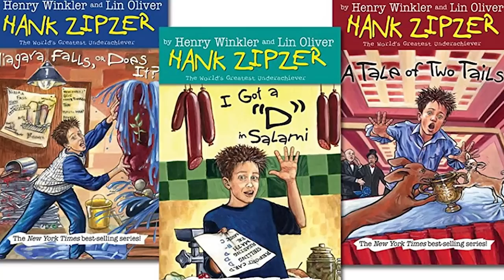Most Painful Regret of Henry Winkler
Henry Winkler, an actor, comedian, author, producer, and director, is best known for his iconic portrayal of "The Fonz" in the hit T.V. series "Happy Days." Despite facing academic challenges and harsh criticism in his early years, Winkler's determination led him to success in various facets of the entertainment industry. Winkler's talent shone through as he moved from stage to screen, ultimately landing the life-changing role of Arthur Herbert Fonzarelli, or "The Fonz," in "Happy Days."

00:00 - Intro
00:26 - Early Life
02:35 - Finding Fame as “The Fonz”
04:32 - After "Happy Days"
06:27 - Regret
08:07 - Outro

Initially intended to be a secondary character, Winkler's exceptional performance turned "The Fonz" into a fan favorite, shifting the focus of the show from its protagonist, Richie Cunningham (played by Ron Howard), to Winkler's character. Winkler's portrayal of "The Fonz" earned him numerous accolades and cemented his place in entertainment history.

However, the success of "The Fonz" also led to typecasting, making it difficult for Winkler to find work after "Happy Days" ended. Winkler's recent interview left fans surprised as he shared his remorse for declining the iconic role of Danny Zuko in the timeless movie "Grease." The character could have been a turning point in his career, and Winkler couldn't help but feel regretful about his decision.

Despite this setback, Winkler continued to thrive, launching Fair Dinkum Productions and working as a director, executive producer, and writer. He collaborated with Lin Oliver on the popular Hank Zipzer children's book series, drawing on his own experience with dyslexia. Winkler's talents also extended to the revival of "The Hollywood Squares" and other popular shows.

In the Netflix series "Barry," Winkler's portrayal of eccentric acting coach Gene Cousineau garnered critical acclaim, earning him a Primetime Emmy Award for Outstanding Supporting Actor in a Comedy Series in 2018. His performance in "Barry" is a testament to his unwavering dedication to the art of storytelling and showcases his versatile acting abilities, proving that his passion for the craft remains strong.